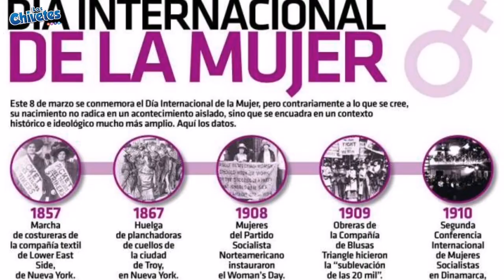8 De Marzo día INTERNACIONAL de la MUJER - poema para la mujer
8 de marzo día internacional de la mujer, video del día de la mujer, ocho de marzo.
poema para la mujer.